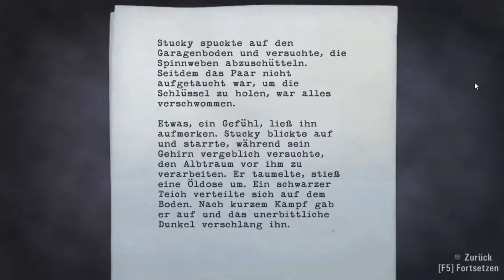Alan Wake #007 - "Arena Calle" // Let´s Play Alan Wake